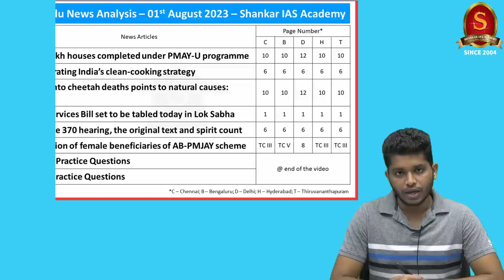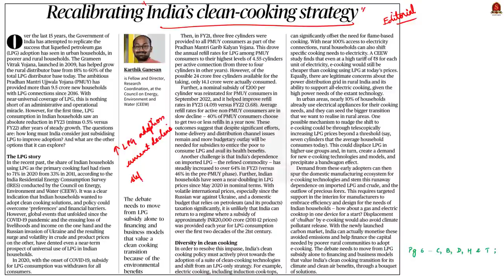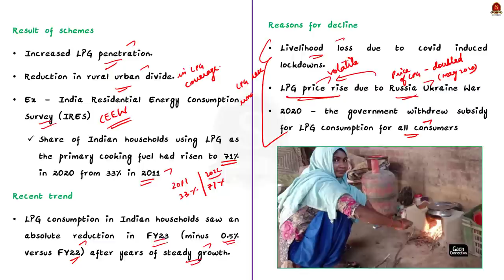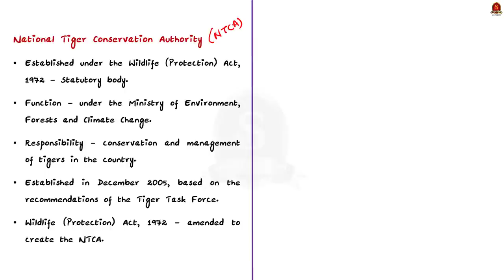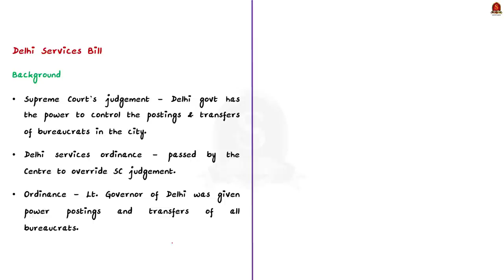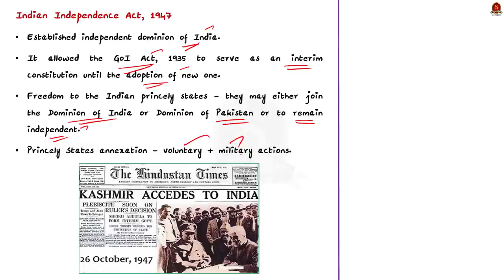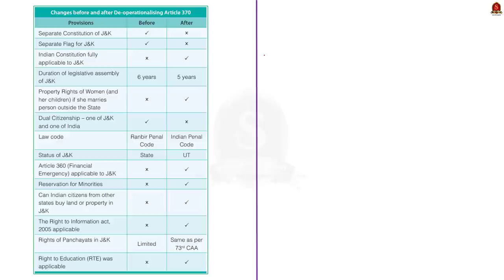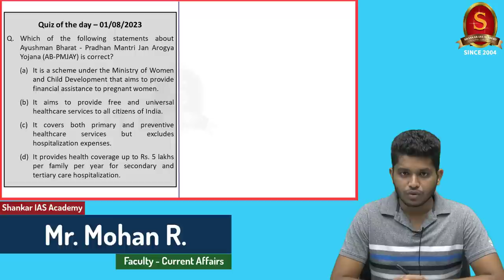The Hindu Daily News Analysis || 01st August 2023 ||UPSC Current Affairs || Mains & Prelims '23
Notes convenient for printing:
a. Single Side Notes:

Time Stamping
►►Introduction - 00:00
►►List of Topics - 00:13
1. 75.51 lakh houses completed under PMAY-U programme - 00:38
2. Recalibrating India’s clean-cooking strategy - 06:24
3. Probe into cheetah deaths points to natural causes: Centre - 16:34
4. Delhi services Bill set to be tabled today in Lok Sabha - 22:04
5. In Article 370 hearing, the original text and spirit count - 26:28
6. Proportion of female beneficiaries of AB-PMJAY scheme - 33:48
7. Prelims Practice Questions - 36:52
8. Mains Practice Questions - 39:35